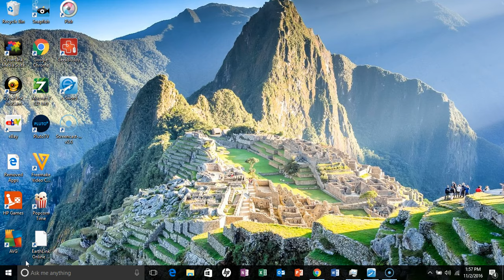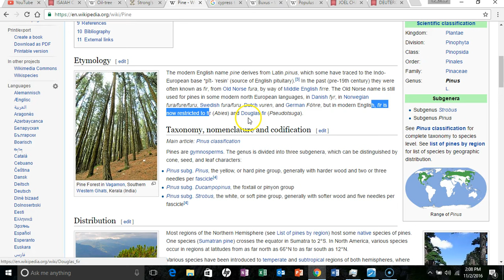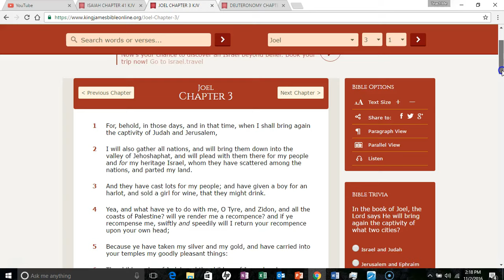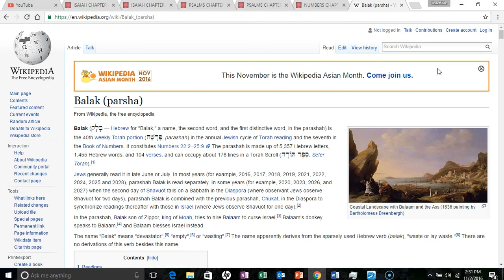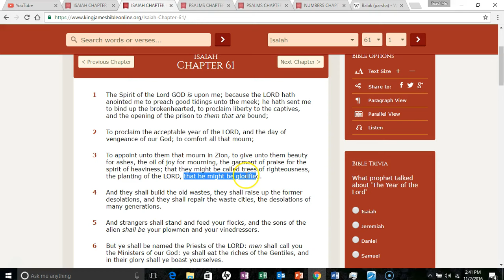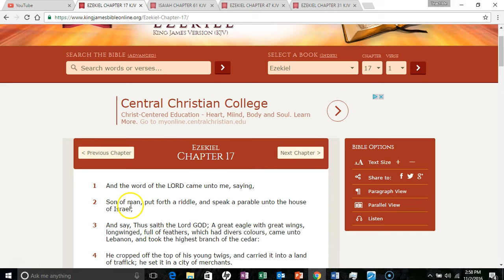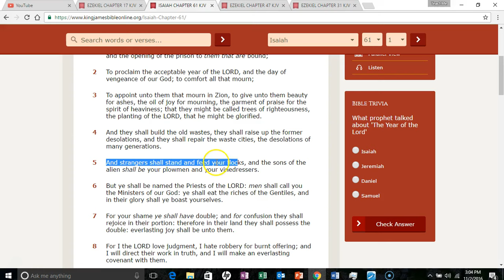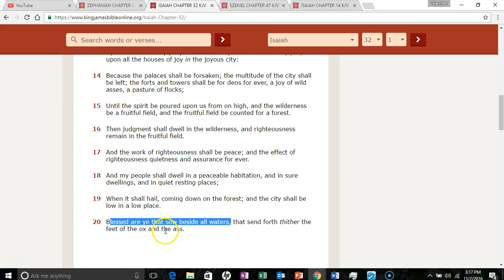Bible Study | Trees of Righteousness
Understanding our connection to our sacred trees, their role in our exodus, as well as our embodiment of incorruptible characteristics.